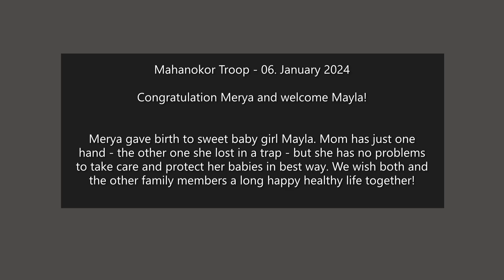Mahanokor Troop - 06. January 2024 - Congratulation Merya and welcome Mayla!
Mahanokor Troop - 06. January 2024

Congratulation Merya and welcome Mayla!

Merya gave birth to sweet baby girl Mayla. Mom has just one hand - the other one she lost in a trap - but she has no problems to take care and protect her babies in best way. We wish both and the other family members a long happy healthy life together!

Hint: All my texts and videos are about the Macaques around Angkor Wat. They are special, because the interfering through tourists and other humans over ages, let them react in a lot points other way like normal Macaques do.